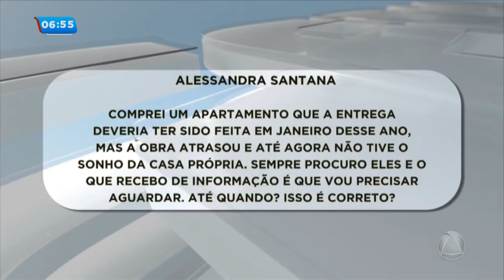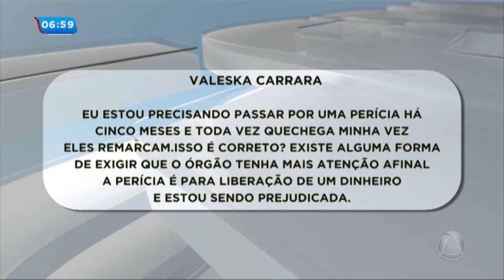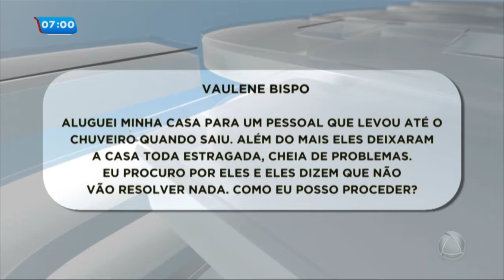Dúvidas do consumidor no Balanço Geral Manhã